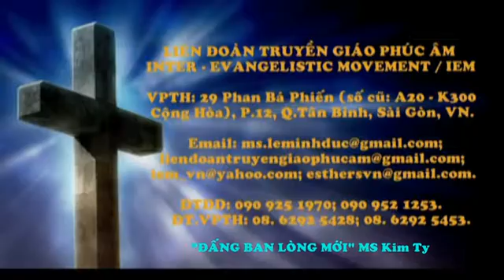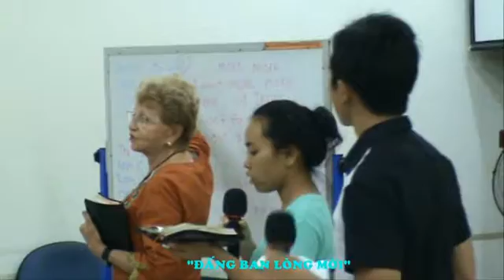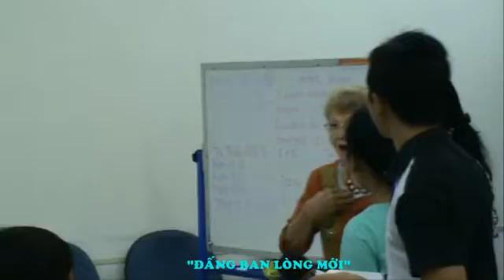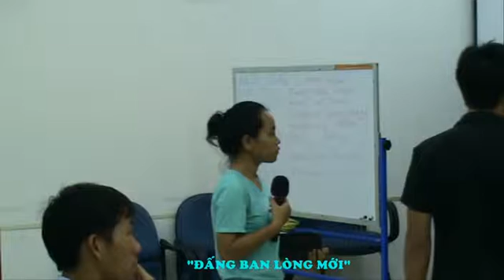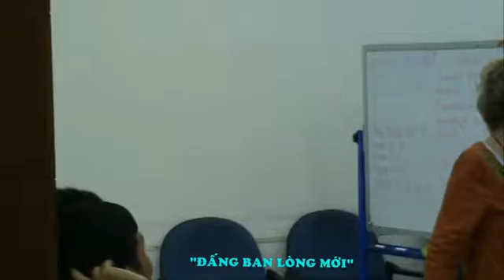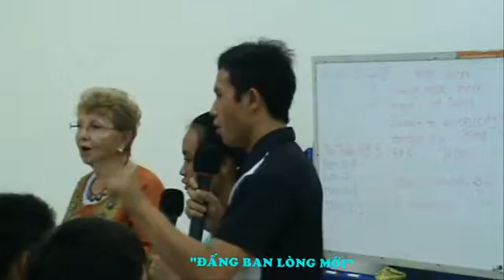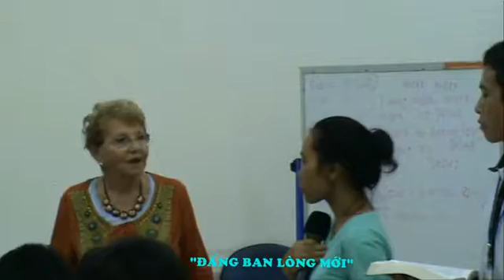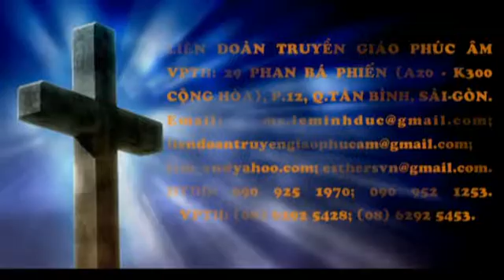ĐẤNG BAN LÒNG MỚI - MS Kim Ty (Anh + Việt + H'Mông) LIÊN ĐOÀN TRUYỀN GIÁO PHÚC ÂM